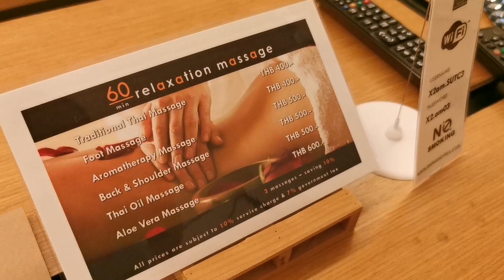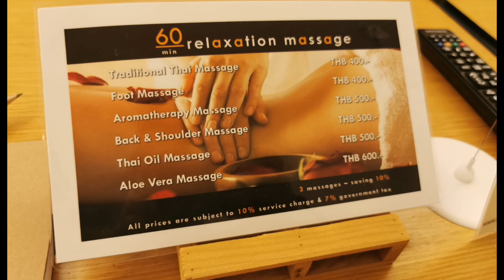Khao Lak😍X2 Khao Lak Anda Mani Resort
今次南下去左Khao Lak呢個地方！
淡季黎又人少酒店又平！
今次仲昇級左我間房！開心😍